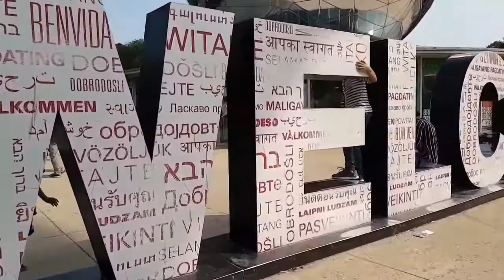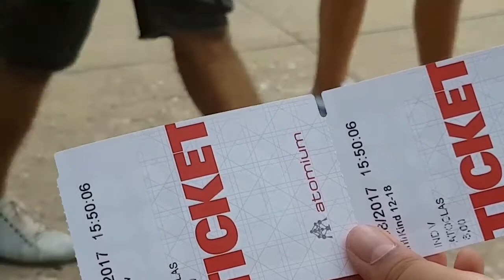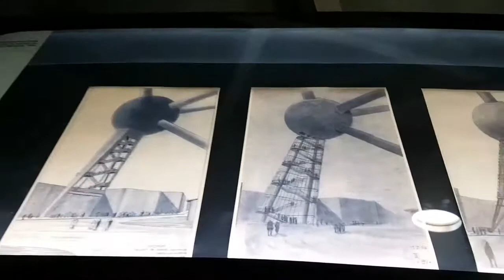Atomium อะโตเมียมBrussel🇧🇪 by Eidsy Easy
Atomium อะโตเมียม🇧🇪
ตั้งอยู่ที่กรุงบรัสเซลส์ประเทศเบลเยี่ยม ประกอบด้วยลูกบอล9 ลูกเชื่อมต่อด้วยท่อโลหะ อาคารไฮเทครูปทรงโมเลกุลนี้สูง 330 ฟุตแต่ละลูกมีเส้นผ่าศูนย์กลาง18 เมตร รวมน้ำหนักเบ็ดเสร็จ 2,400 ตันเป็นสถาปัตยกรรมที่สร้างขึ้นในปี ค.ศ.1958 ใช้เวลา 18 เดือนในการออกแบบนานพอๆกับระยะเวลาสร้างภายในแต่ละลูก แบ่งเป็นจุดชมวิว ห้องอาหาร ห้องแสดงนิทรรศการ ส่วนแกนกลางของอะโตเมียมเป็นลิฟท์ที่เร็วที่สุดในยุโรปด้วยค่ะ
ขอบคุณทกท่านสำหรับการติดตามค่ะ